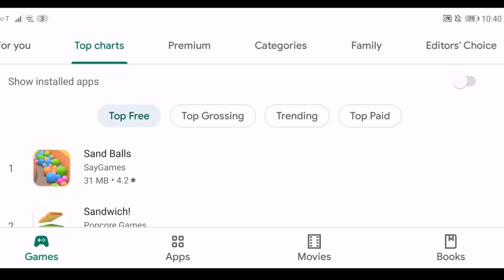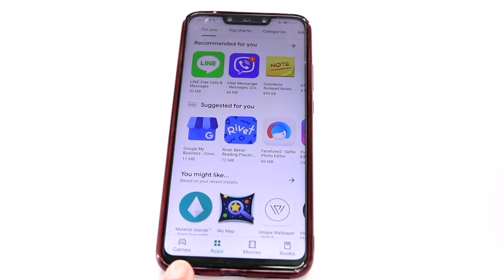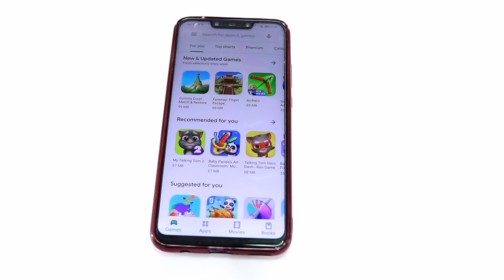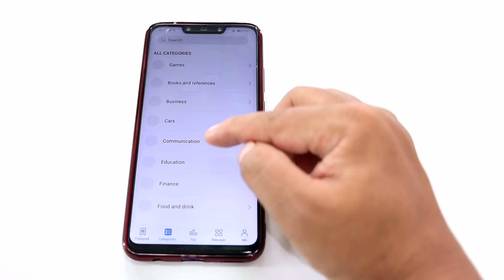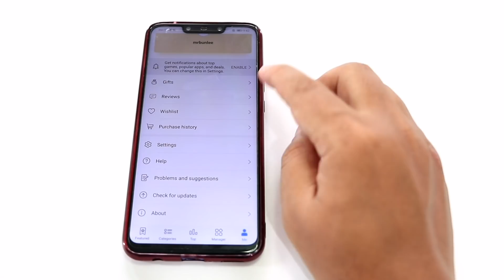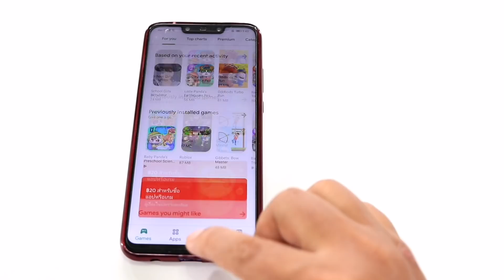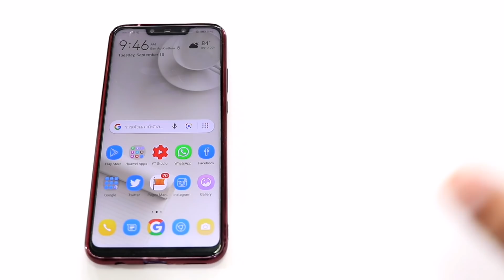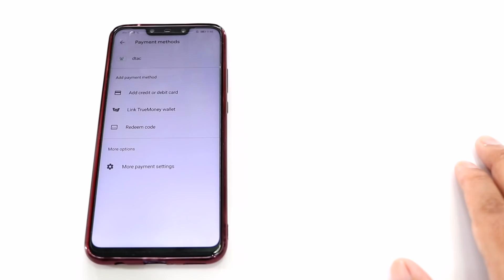មើល Huawei App Gallery vs Google play Store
Google play  vs Huawei app gallery